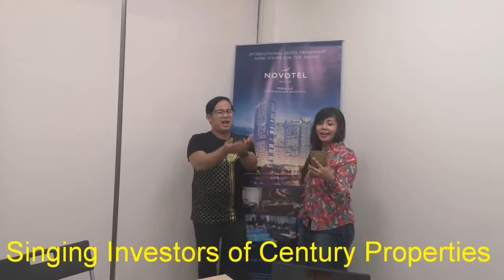The singing investors of Century Properties. Hello Philippines 🇵🇭. It's more fun in the Philippine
The singing investors of Century Properties. Hello Philippines 🇵🇭. It's more fun in the Philippines. Foodie @briadventurez Travel Inspiration, Life Journey! Check out @briadventurez for more exciting adventures! Travel is all about sharing great experiences & Amazing Travel Destinations!